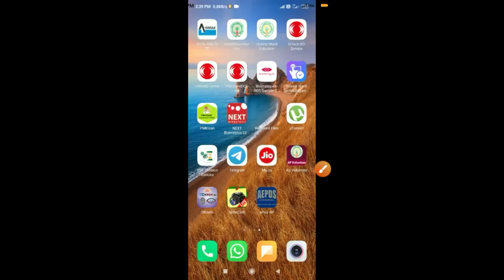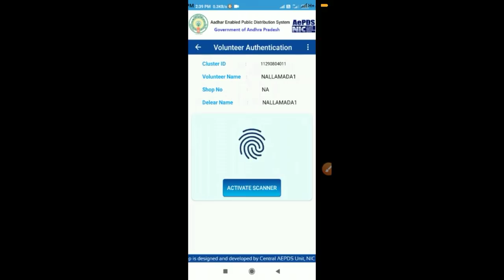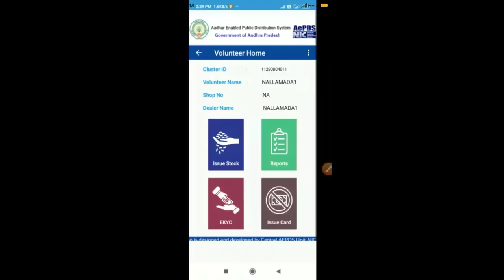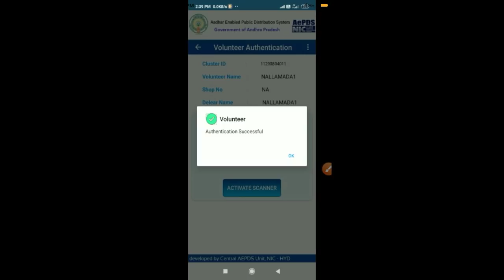వాలంటీర్లు e-Kyc చేయు "డెమో వీడియో" ప్రోసెసింగ్ ! Grama volunteer e-Kyc Demo Video Process 2020